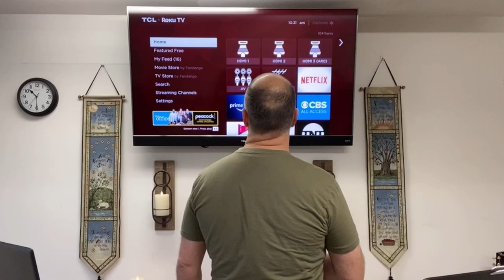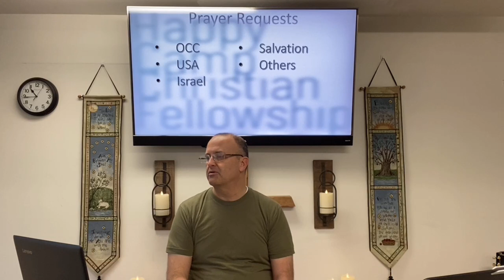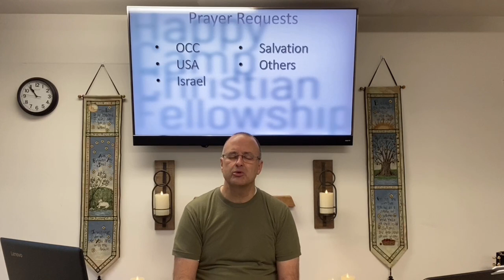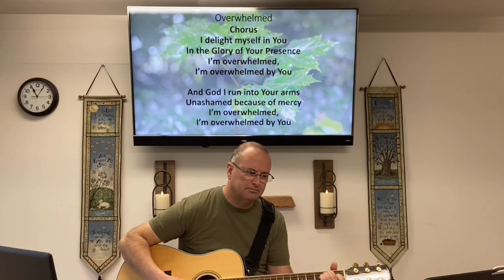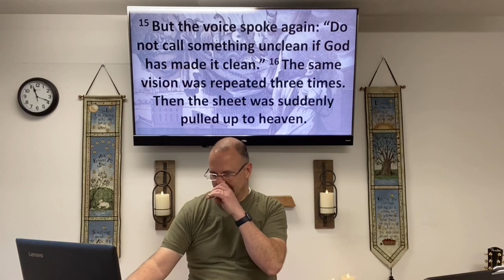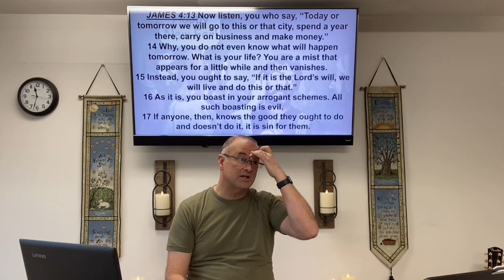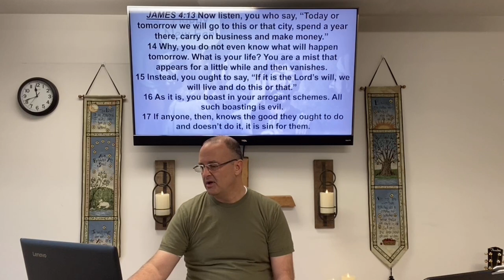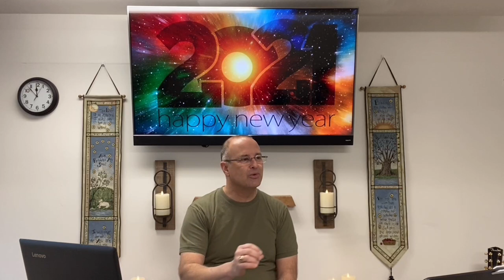Ears To Hear - Acts 10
We can recall that Peter denied Christ 3 times. Here in Acts 10, the Lord speaks to Peter and Cornelius, a Roman military commander. Cornelius obey the Lord quickly and Peter, not wanting to break any of the "Jewish" laws, tells the Lord, "No"! You see, the Lord was using the blanket with a lot of various animals to show Peter that God was reaching out to the Gentiles and that Peter should not be following the "law" but following the words of the Lord. We need to do that same thing. We need to have EARS to hear and eyes to see and mouths to speak and hands to work and feet to walk. We must LISTEN to the Lord even when it seems to go against the laws of man. After all, how much better is it that we listen to God and not man?! Let's keep our ears and all of our lives tuned in to Jesus!